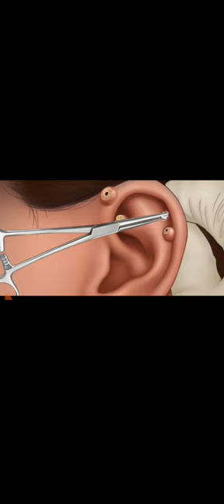ASMR ear piercing removal earstud piercing pier